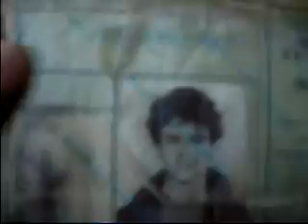papiovolta 3-...telllooooosss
gia opoion antexei...trello show ...